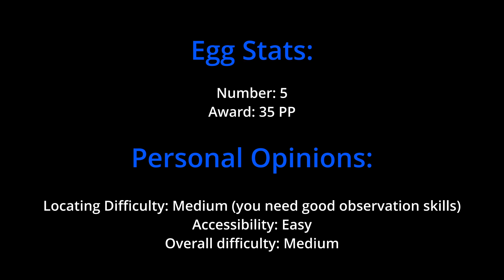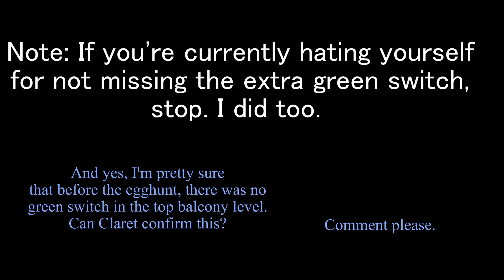2022 Easter Egg #5 - Terraria Penguin Games Server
Rewards last until May 6th, 2022.

Planning on releasing one egg a day (each video takes 2+ hours, be patient).